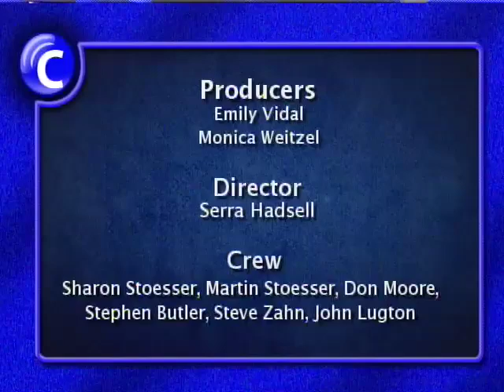CHL 3/20/13 Bridgetown Inc.